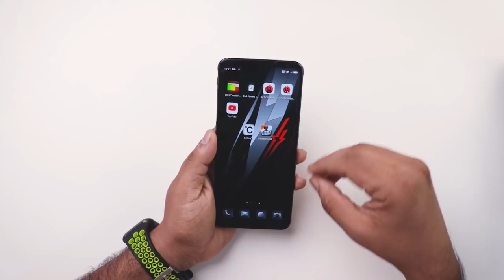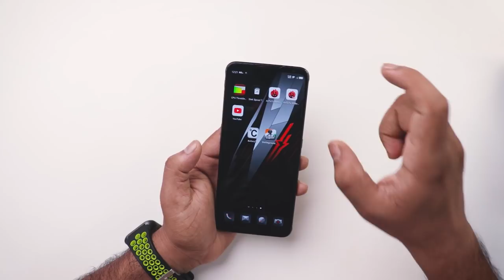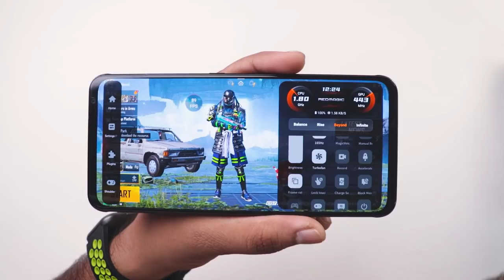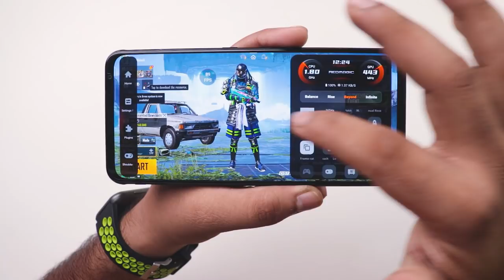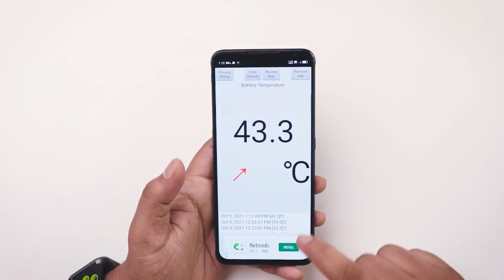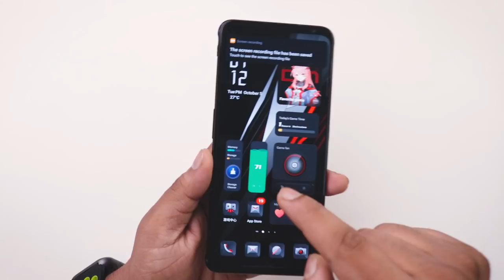Playing Pubg in World's Fastest Phone ⚡🚀⚡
Playing Pubg in World's Fastest Phone ⚡ ZTE Nubia Red Magic 6s Pro🚀⚡
If you enjoy the video
Comment down
What you will get in this Nubia Red Magic 6s pro Pubg Test Gaming Pathshala video?
Nubia Red Magic 6s pro Pubg Test Bootcamp with fps meter (Smooth+Extreme)
Nubia Red Magic 6s pro Pubg test with fps meter,
Nubia Red Magic 6s pro Pubg test gyroscope test,
Nubia Red Magic 6s pro Pubg test fps meter,
Nubia Red Magic 6s pro gaming review,
Nubia Red Magic 6s pro Pubg test 90fps meter can play,
Nubia Red Magic 6s pro Pubg gaming review (Result)
Nubia Red Magic 6s pro Pubg test after 1 year